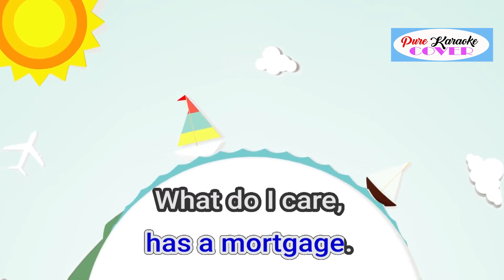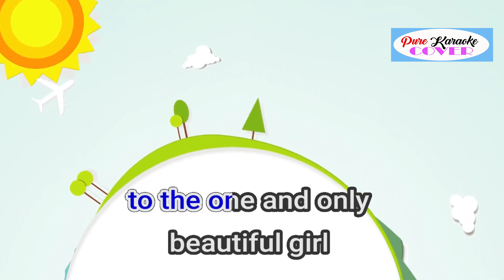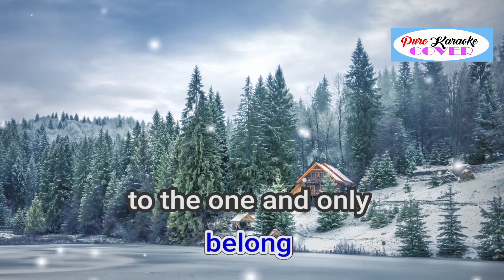MOST BEAUTIFUL GIRL IN THE WORLD BY FRANK SINATRA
Genres: Children's Music, Schlager & Volksmusik, Pop, Holiday

Song by Frank Sinatra

Lyrics

The most beautiful girl in the world picks my ties out
She eats my candy, she drinks my brandy
The most beautiful star in the world, 'tisn't Garbo
Tisn't Dietrich, but a sweet trick
Who can make me believe it's a beautiful world
Social ? Not a bit! Natural kind of wit
She'd shine anywhere, and she hasn't got platinum hair
The most beautiful house in the world has a mortgage
What do I care ? It's "Good-bye, care"
When my slippers are next to the ones that belong
To the one and only beautiful girl in the world
Social ? Not a bit! She's got a natural kind of wit.
And I tell ya, she'd shine anywhere, and she hasn't got platinum hair
The most beautiful house in the world, it has a mortgage
To the one and only beautiful girl
The one and only beautiful girl
The one and only beautiful girl in the world